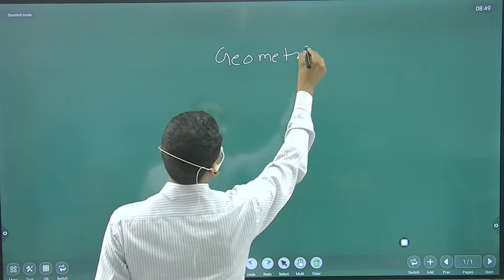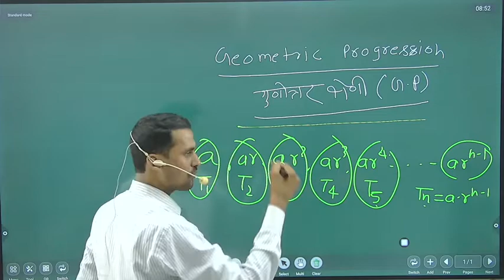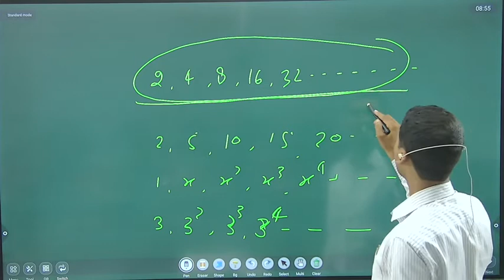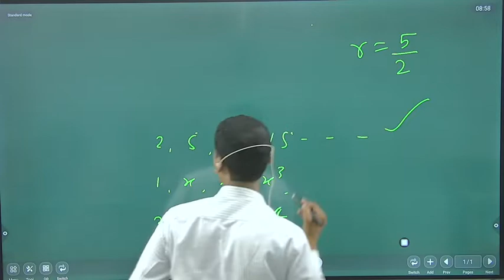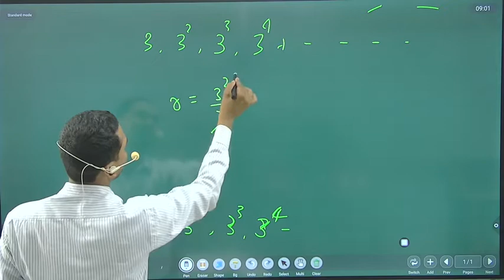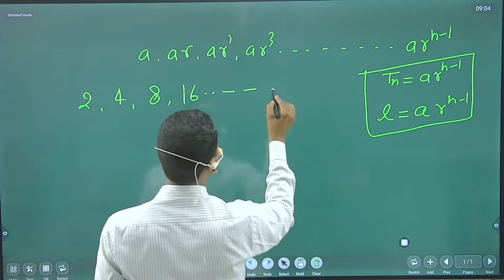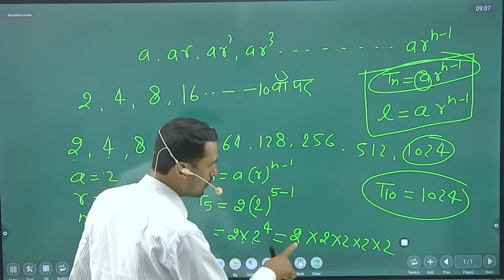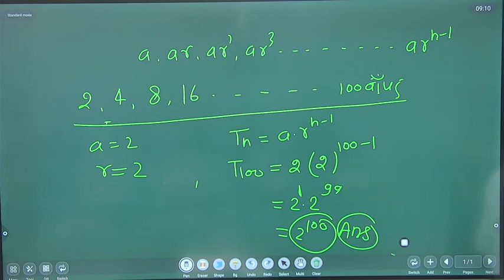Geometric Progression /Part/1/ AS College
Math Algebra sequnces series geometric  nth terms
AS College